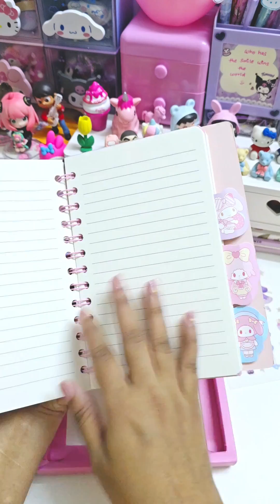Cute and kawaii stationery from Crazilykawaii ✨️ 💕 lot of new stationery items 💗💖